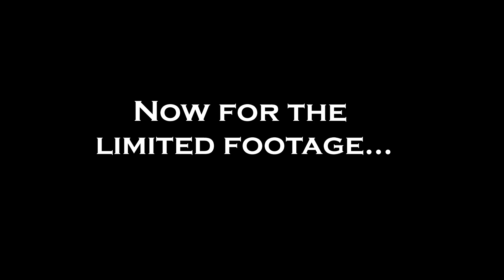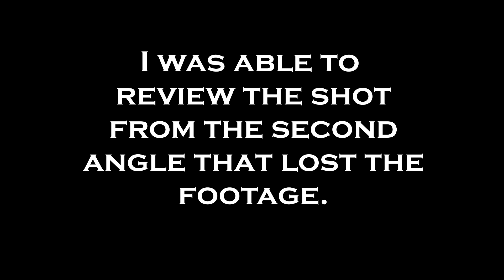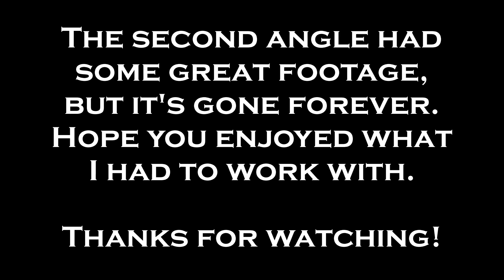Longbow Doe! | GA Public Land | Traditional Bowhunting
This was quick hunt that happened after work on the evening of October 25th. I set up with a bad wind knowing the thermals would switch when the sun set. Not 5 minutes after the thermal shift, the deer showed up. Had some sd card failure and lost the best footage. I pieced together what I had and hope you enjoy.